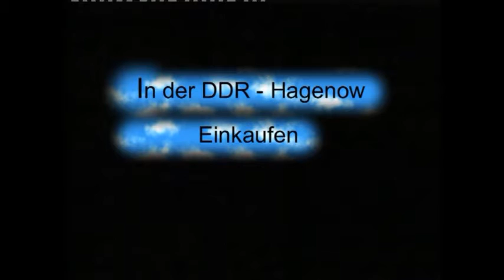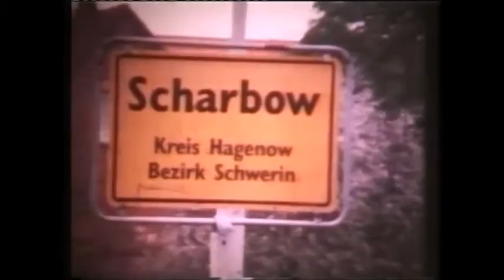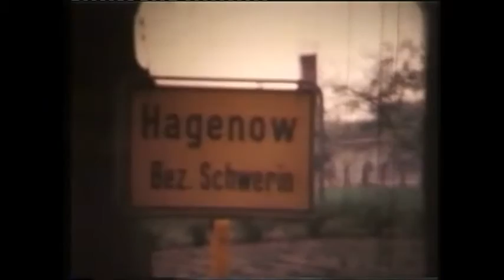Hagenow 1977 - Landleben -